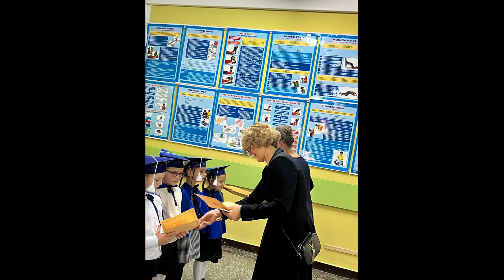PASOWANIE NA UCZNIA